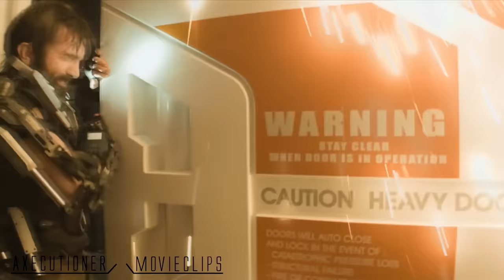Elysium |2013| All Fight Scenes [Edited]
Elysium (2013)

Ebay.

For Belgium-Nederland